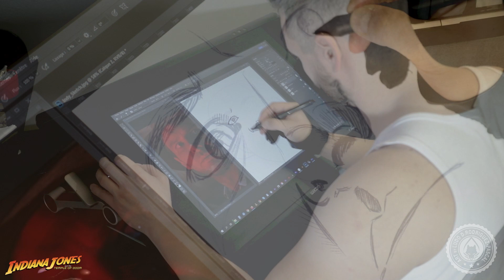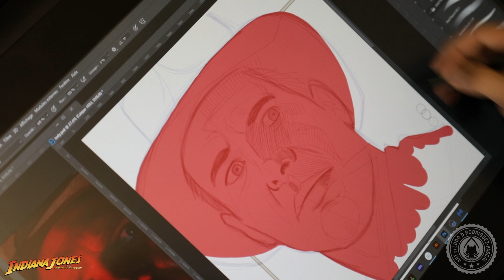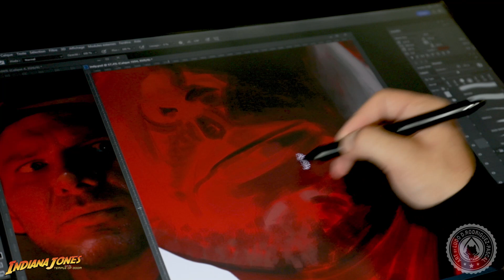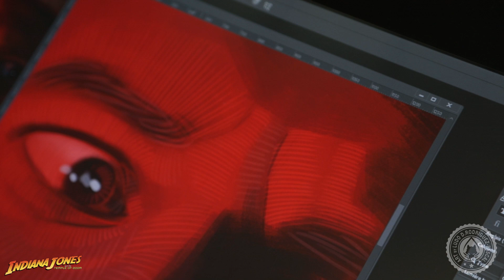INDIANA JONES | Illustration & Digital Painting Process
Illustration & Digital Painting Process on my 'Indiana Jones and the Temple of Doom' Illustrated Movie Poster.